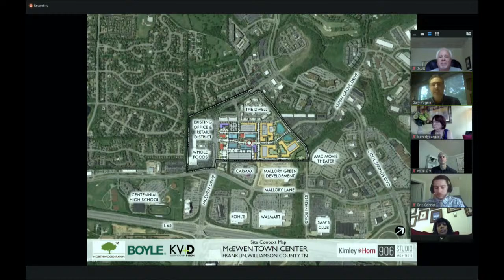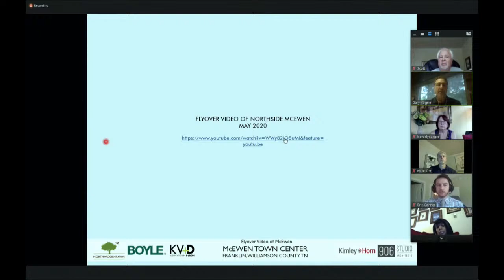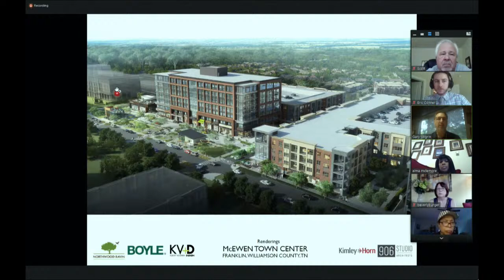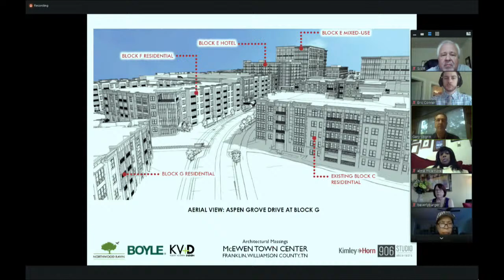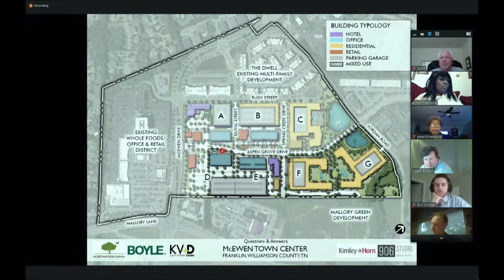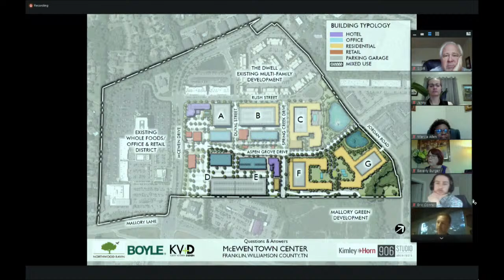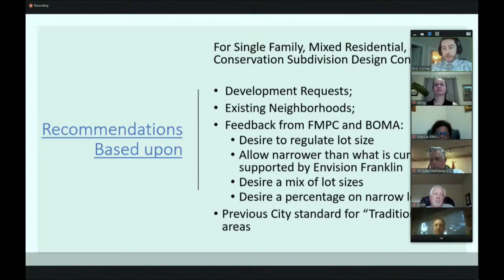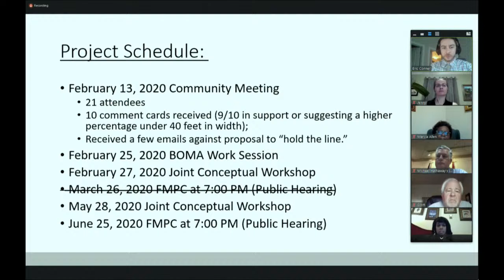City of Franklin, BOMA/Planning Commission Joint Meeting 5-28-2020